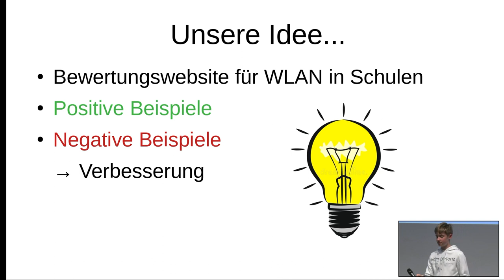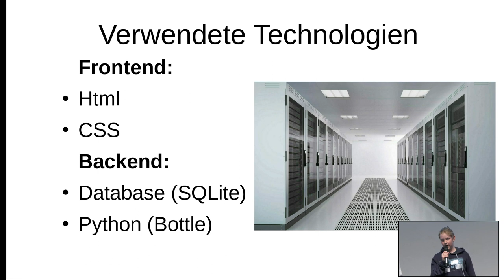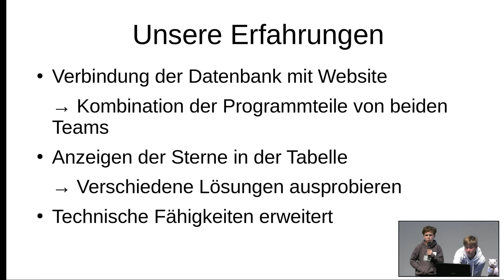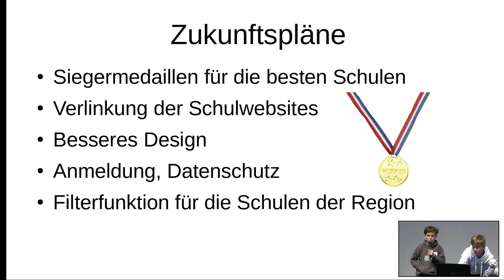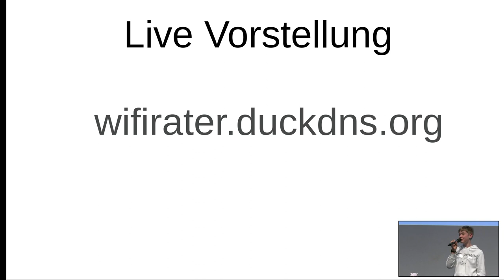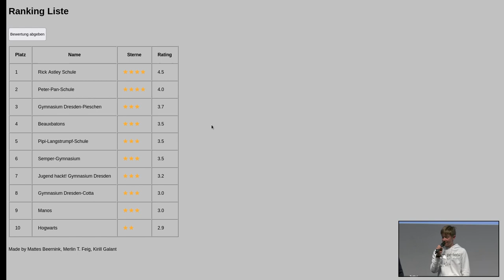SchoolWiFiRAter | Jugend hackt Dresden 2022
Ein Projekt von Mattes, Merlin und Kirill

Das Projekt „SchoolWifiRater“, dient, wie der Name schon verrät, der Bewertung von WLAN an Schulen. Dabei bewertet man das WLAN der eigenen Schule mit einem bis fünf Sternen, wodurch ein Ranking der Schulen mit dem besten Internet entsteht.

wo?

was?